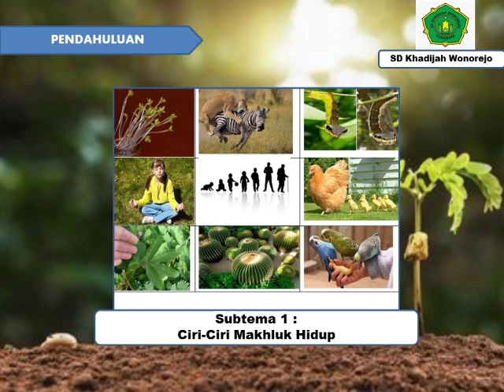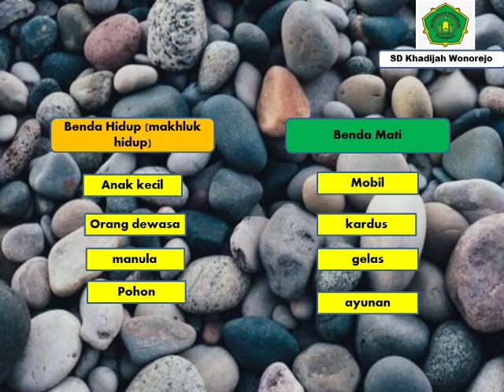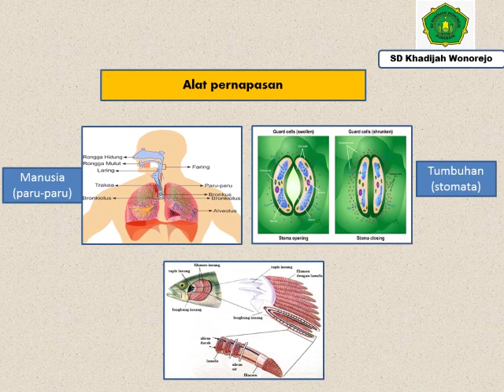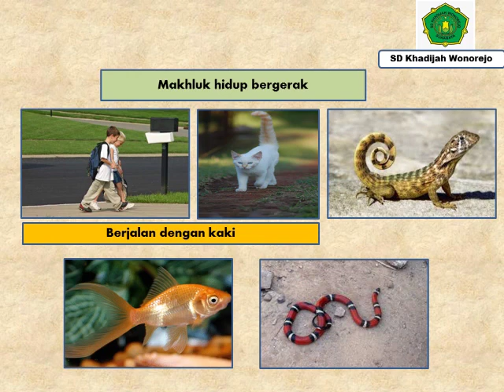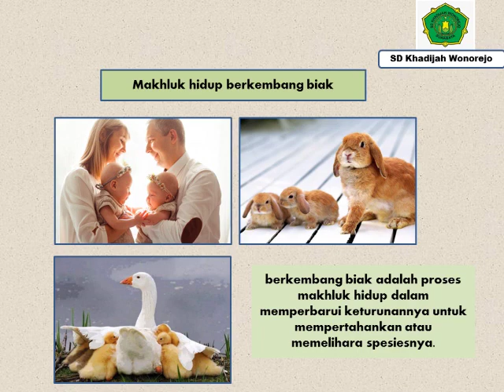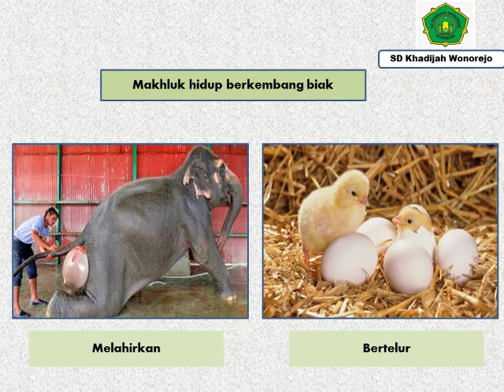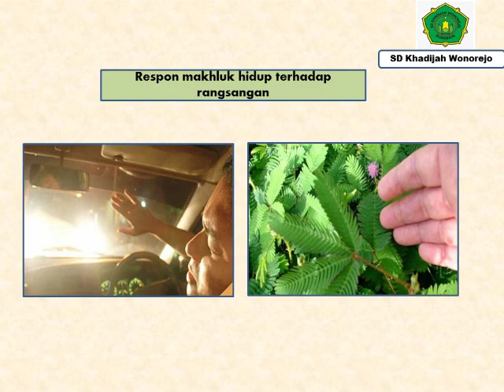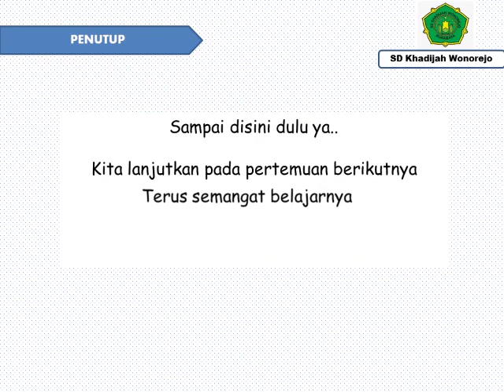TEMA 1 SUBTEMA 1 BAHASA INDONESIA OLEH BU DINA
Find SD Khadijah Wonorejo on :
Telepon :
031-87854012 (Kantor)